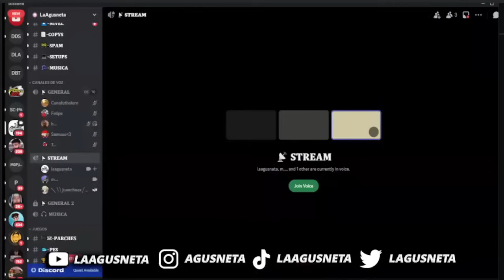EL MAESTRO Y EL APRENDIZ PROGRAMA 20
Este canal es del editor de LaAgusneta y tengo todos los permisos para reutilizar este contenido.